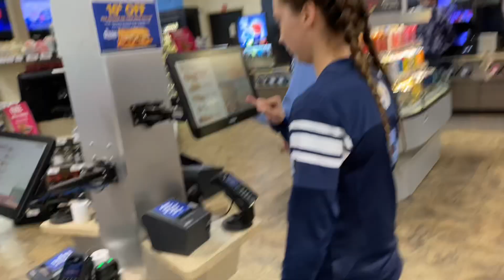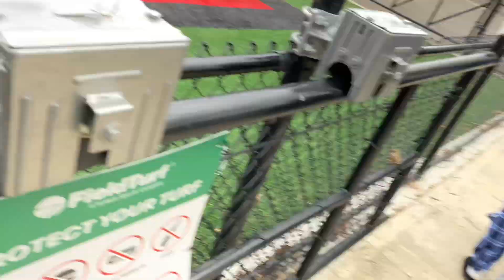FLAG FOOTBALL 2024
heyyy heres some memories of our first year playing flag football. and i loved it so much!! it was so fun ❤️